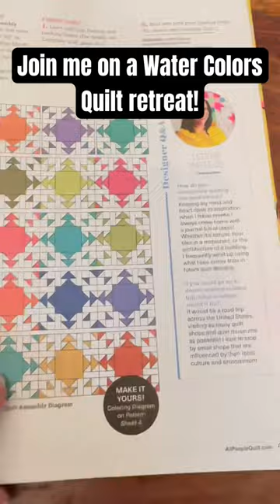Want to join me on a quilting retreat 🏕️🧵Details in description 👇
There’s SO much to learn in my Water Colors Quilt Retreat coming to Osage Hills Retreat Center in Osage County, OK in September! Hosted by yours truly, you’ll get an inside look at this beautiful pattern I created for the cover of American Patchwork & Quilting magazine! ⭐️Design inspiration, flying geese, half square triangles, perfect piecing skills, block assembly and MORE! 😲

​​​​​​​✨ What could be in store for you? ✨​​​​​​​​
​​​​​​​​1️⃣ Create my fun Water Colors Quilt with me! Featured on the cover of American Patchwork & Quilting magazine, we’ll talk about my inspiration in creating the pattern and we’ll work through the pattern together while I share all my tips and tricks!​​​​​​​​

2️⃣ All the fun of a retreat-including lodging, partial meals, workshop fun, lots of sewing, swag bags and more!

3️⃣ Connection! Share stories, swap ideas, and forge lasting friendships with fellow quilters who share your passion!​​​​​​​​

4️⃣ Relaxation and Rejuvenation: Indulge in serene surroundings, taking time to unwind, recharge, sit by the fire with me, and make s’mores!

✨ Are you interested? Here’s what to do next! ✨​​​​​​

Head over to my website, read more and register! Only a few spots remain!!! You don’t want to miss out on this limited retreat opportunity!